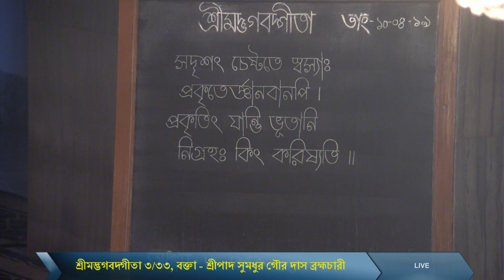শ্রীমদ্ভগবদ্গীতা (৩/৩৩) প্রবচন ~ শ্রীপাদ সুমধুর গৌর দাস ব্রহ্মচারী